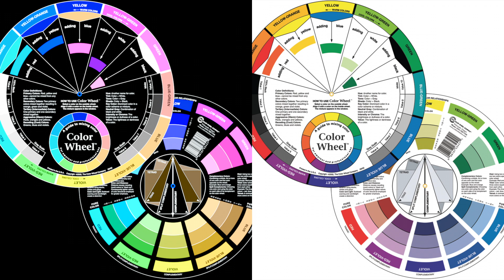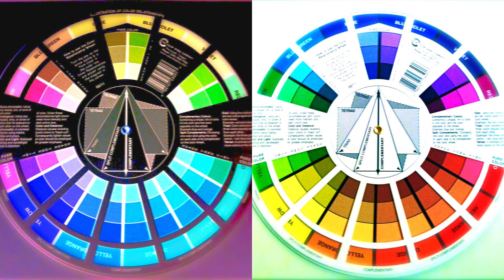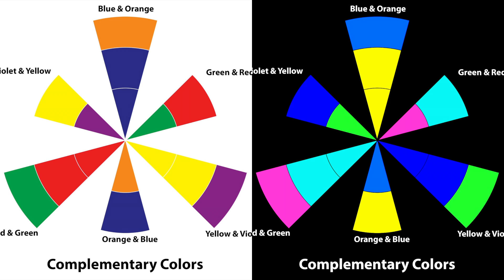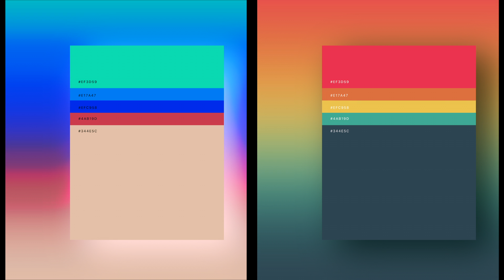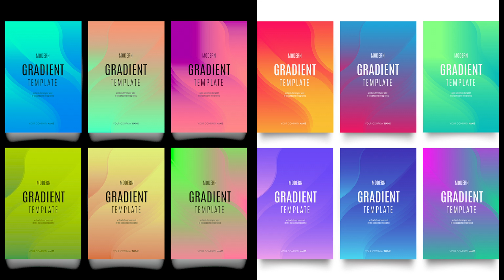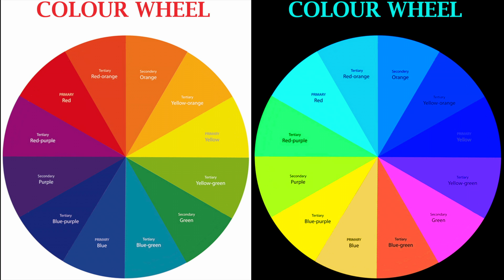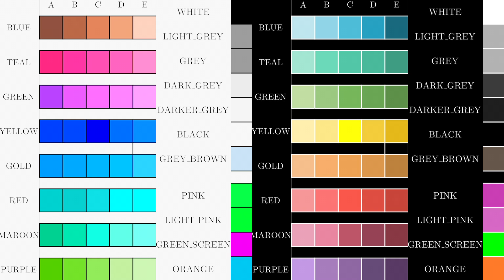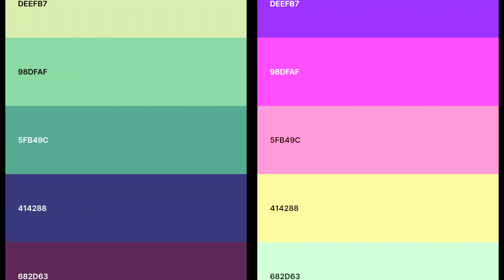Steve Roach [Seeking Empowerment Memory] "Empetus" (1986)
This is based on the album cover.  Considered "The Rainbow Album" of new age music, it features both positive/standard and opposite/negative color schemes.  There are some other color schemes in there and after looking at so many opposite colors, you should be able to pick them out.